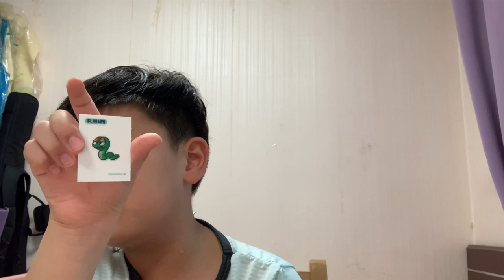이서후 메플빵 쥬니어 네키 나오다!